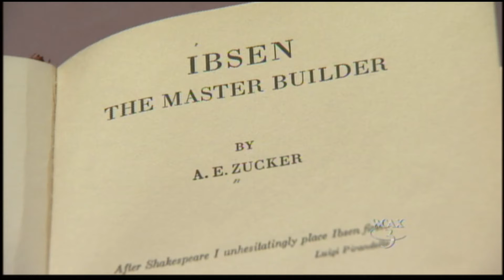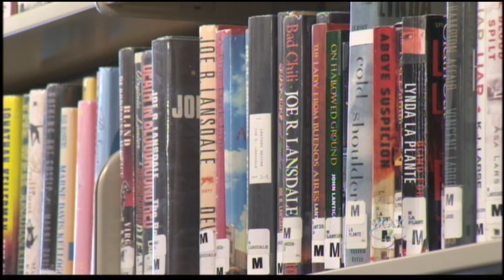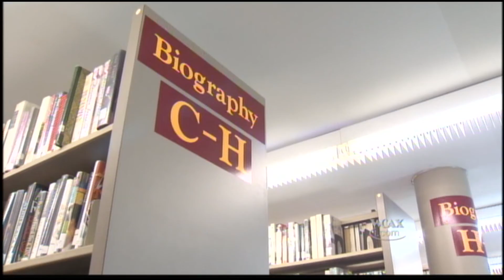WCAX Library Returns PKG 7/2/12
Cat Viglienzoni takes a look at a VERY late return at the Fletcher Free Library in Burlington -- and some of the challenges libraries face in getting materials back. It first aired on the WCAX morning news on July 2, 2012, and then again at 6 p.m.